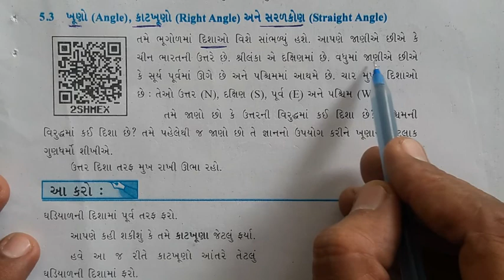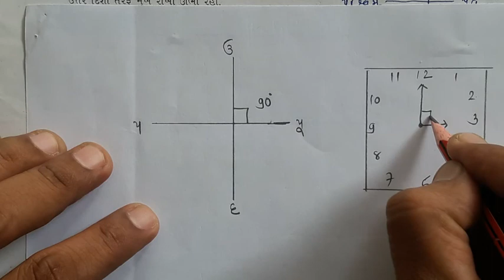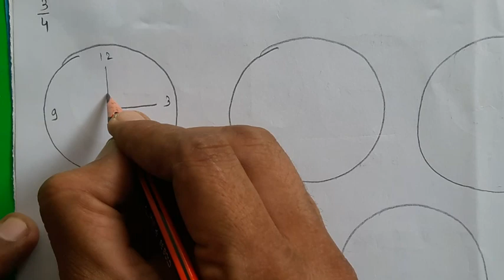std 6 maths ch 5 | Dhoran 6 ganit Prakaran 5 | ધોરણ 6 ગણિત પ્રકરણ 5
4)